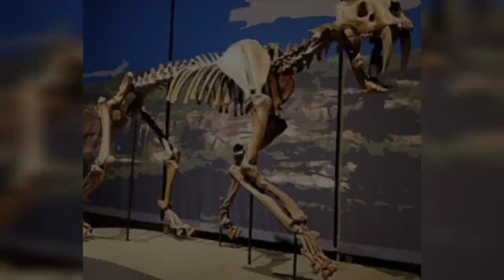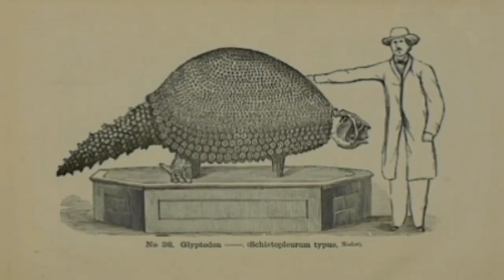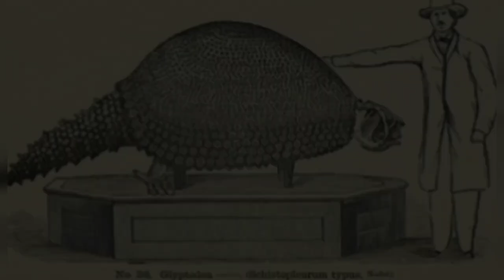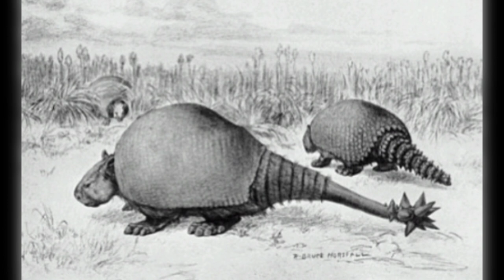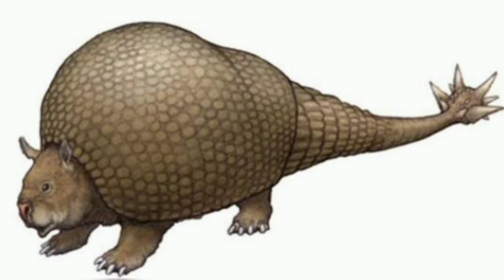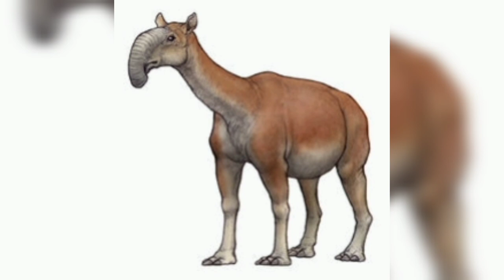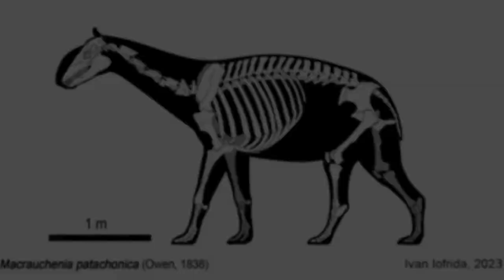SOUTH AMERCIAN MEGAFAUNA | Pleistocene Giants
In this video of South American Megafauna, we will look at animals from the giant ground sloth to megatherium who roamed south america along with other extinct animals like arctotherium ans terror birds.

in this Paleo show, we will look at the paleontology of fossils found from south america where these prehistoric giants roamed free.

after the dinosaurs extinction, the ice age had a plethora of megafauna to show, many of which went extinct at the end of the ice age when modern man began to spread. it is unknown the exact cause of the extinction of these animaks but it is thought early Humans had a part to play.